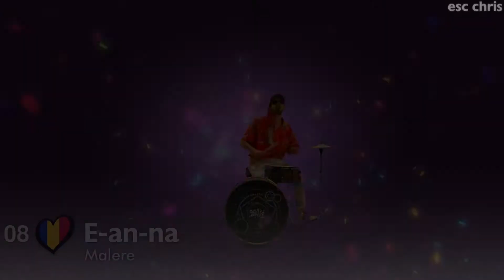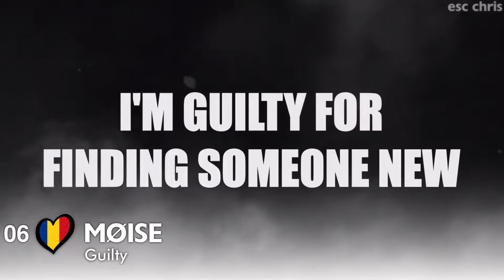Selecția Națională 2022 - My Top 10 | Eurovision 2022 Romania 🇷🇴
yeah um… this nf is a total mess so im only sharing my top 10 because of how many songs are bad/unlistenable 💀

Current Eurovision 2022 Songs/Artists:
Albania 🇦🇱 - Ronela Hajati - Sekret
Armenia 🇦🇲 -
Australia 🇦🇺 -
Austria 🇦🇹 -
Azerbaijan 🇦🇿 -
Croatia 🇭🇷 -
Cyprus 🇨🇾 -
Czech Republic 🇨🇿 - We Are Domi - Lights Off
Denmark 🇩🇰 -
Estonia 🇪🇪 -
Finland 🇫🇮 -
France 🇫🇷 -
Georgia 🇬🇪 - Circus Mircus
Germany 🇩🇪 -
Greece 🇬🇷 - Amanda Tenfjord
Iceland 🇮🇸 -
Ireland 🇮🇪 -
Israel 🇮🇱 -
Italy 🇮🇹 -
Latvia 🇱🇻 -
Lithuania 🇱🇹 -
Malta 🇲🇹 -
Moldova 🇲🇩 -
Montenegro 🇲🇪 - Vladana -
Netherlands 🇳🇱 - S10
North Macedonia 🇲🇰 -
Norway 🇳🇴 -
Poland 🇵🇱 -
Portugal 🇵🇹 -
Romania 🇷🇴 -
Russia 🇷🇺 -
San Marino 🇸🇲 -
Serbia 🇷🇸 -
Slovenia 🇸🇮 -
Spain 🇪🇸 -
Sweden 🇸🇪 -
Switzerland 🇨🇭 -
Ukraine 🇺🇦 -
United Kingdom 🇬🇧 -

Remember to respect all opinions no matter how much you disagree with them!